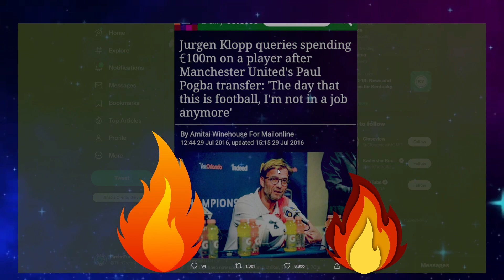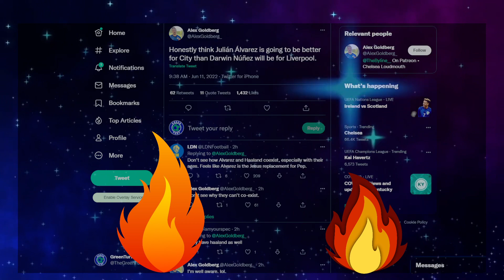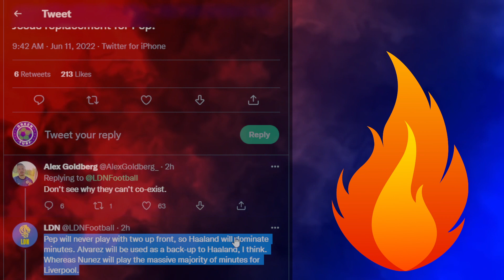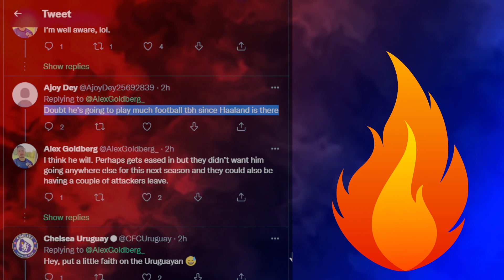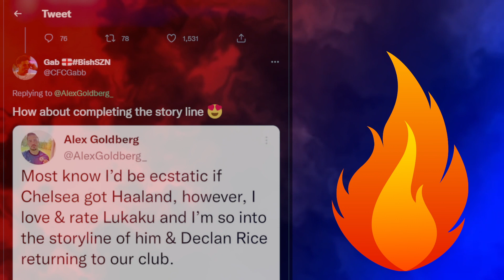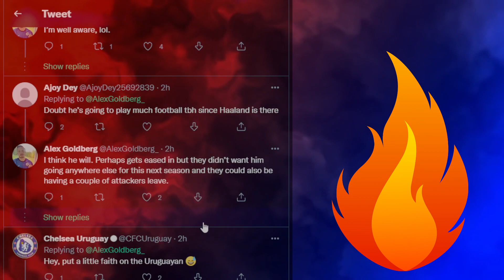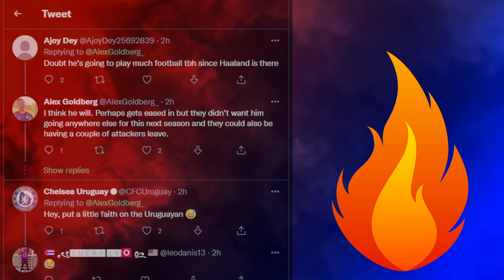Haaland, Julian Alvarez, Darwin Nunez, Who's Better? Man Utd, Chelsea Left Behind?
Liverpool to sign Darwin Nunez
Jurgen Klopp to lose Mane and Salah
Manchester City signed Julian Alvarez and Erling Haaland
Chelsea and Man United left behind?